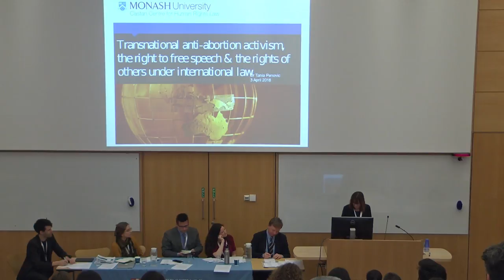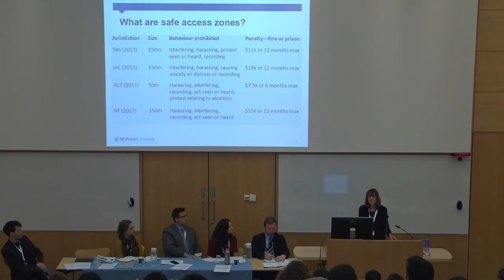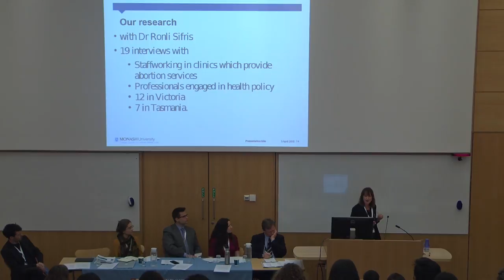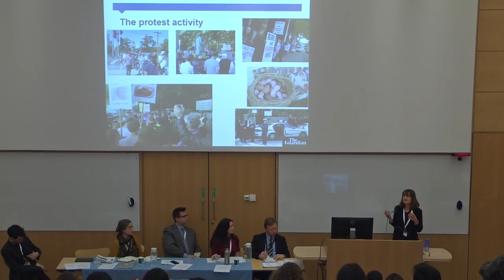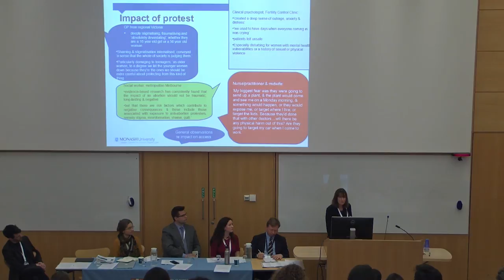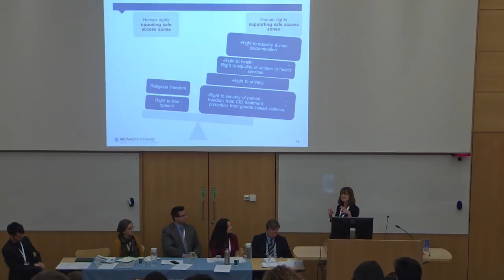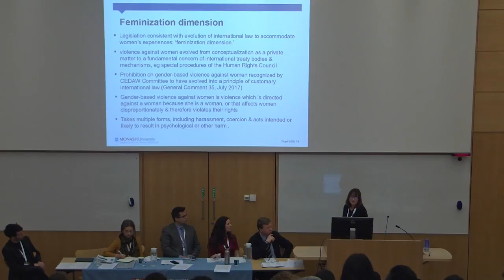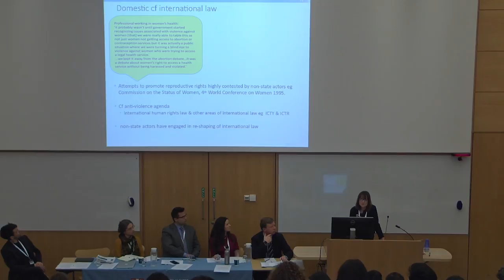Transnational Anti-Abortion Activism, the Right to Free Speech and the Rights of Others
Dr Tania Penovic, Senior Lecturer, Monash University & Acting Director, Castan Centre for, Human Rights Law, Monash University, speaking on Panel II: 'Transnational Anti-Abortion Activism, the Right to Free Speech and the Rights of Others under International Law'.

Cambridge International Law Journal 7th Annual Cambridge International Law Conference, ‘Non-State Actors and International Law’.